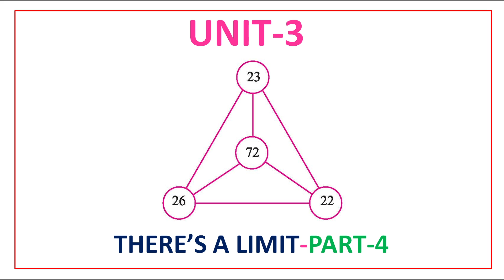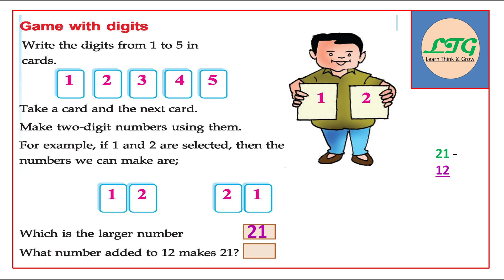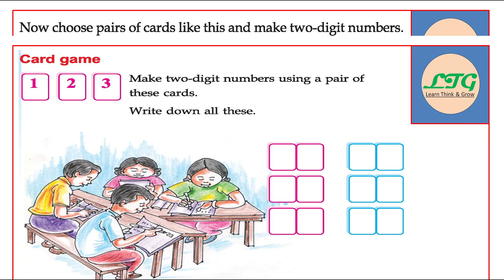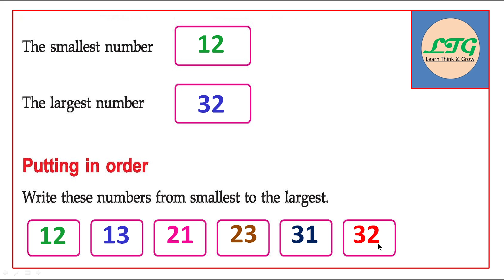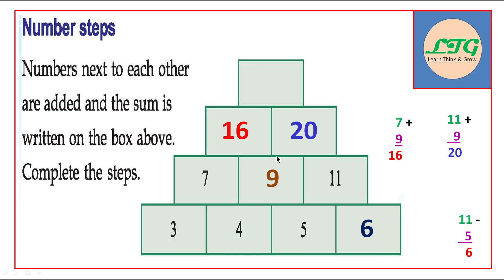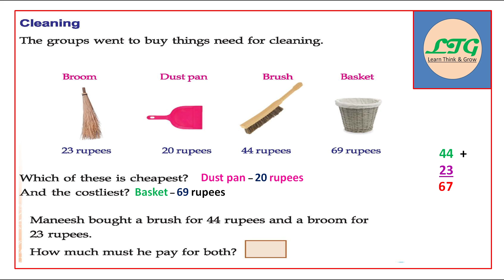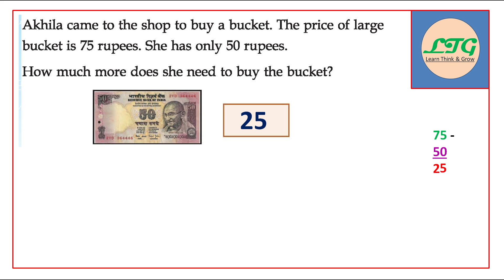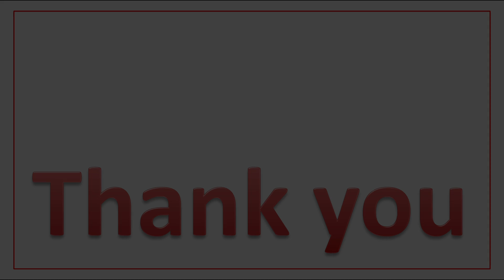CLASS - 2 | ENGLISH MEDIUM | MATHS | UNIT - 3 | THERE’S A LIMIT | PART - 4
500/-  രൂപക്ക് ഒരു വർഷത്തെ ട്യൂഷൻ നൽകുന്നു.

നിങ്ങളുടെ കുട്ടികളെ ഓരോ വർഷവും ട്യൂഷൻ പഠിപ്പിക്കാൻ ആയിരങ്ങൾ ചിലവാക്കാറുണ്ടോ ?

കഴിഞ്ഞ ഒരുവർഷം ആയിരക്കണക്കിന് കുട്ടികൾ പഠിച്ച ക്ലാസുകൾ ഈ വർഷം കൂടുതൽ സവിശേഷതകളോടെ നൽകുന്നു.

നിങ്ങളുടെ കുട്ടികൾക്ക് ഉയർന്ന നിലവാരമുള്ള ക്ലാസുകൾ നൽകുന്നു.

പഴയ വർഷത്തെ ചോദ്യപേപ്പർ നൽകുന്നു.

ഈ വർഷം പേർസണൽ ടെവേലോപ്മെന്റിനായി കുട്ടികൾക്ക് LIVE ക്ലാസുകൾ ഉണ്ടായിരിക്കും.